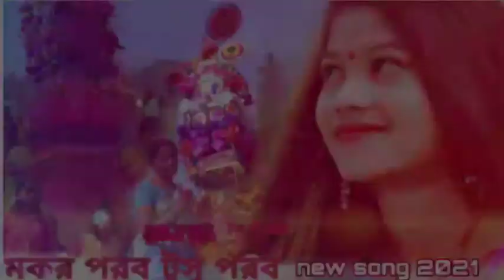to ke Na dekhe Mon mane Na main to bolo 2021 Video HD